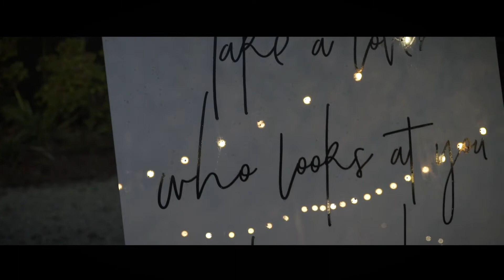Holly & Doobs 01.04.21